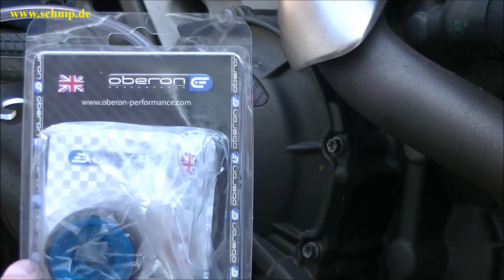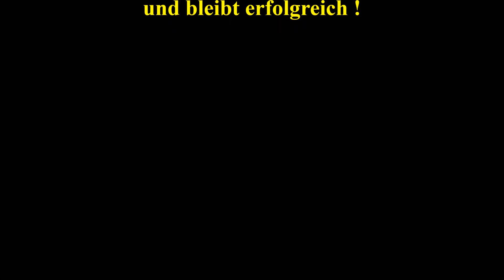Kupplungsnehmerzylinder auswechseln bei der Buell ® 1125 R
Kupplungsnehmerzylinder auswechseln bei der Buell ® 1125 R , Teile gibt es in der Regel schnell und unkompliziert mehr zum Thema Mopped gibt`s natürlich auch